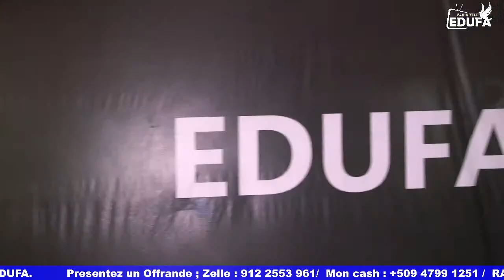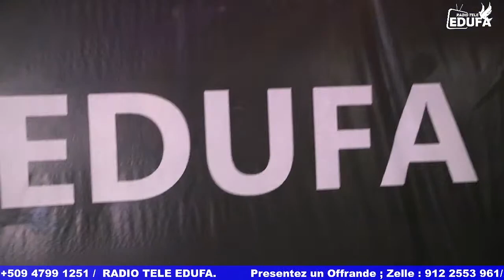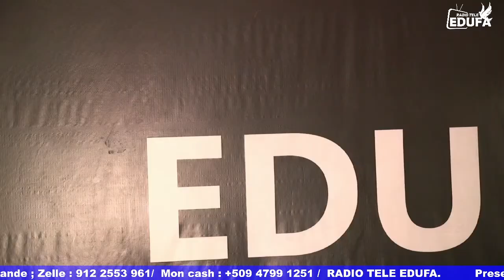MEN LWANJ AK ADORASYON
YON SALITASYON POU OU KI RENMEN TRAVAY NAP FE YO SOU RADIO TELE EDUFA.
men fason w ka ede radio a ak sa bondye mete sou ke w .

Mon cash : 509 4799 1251 ( Lenese PIERRE-LOUIS)

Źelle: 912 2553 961